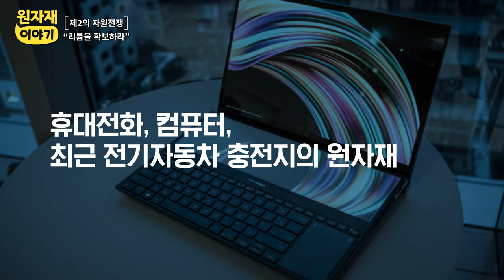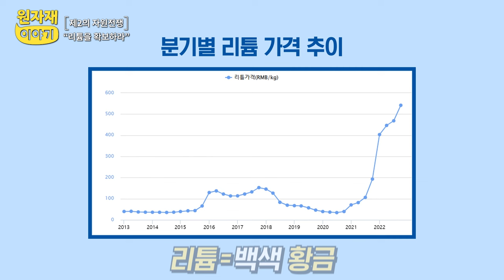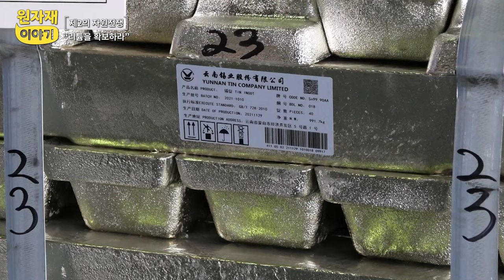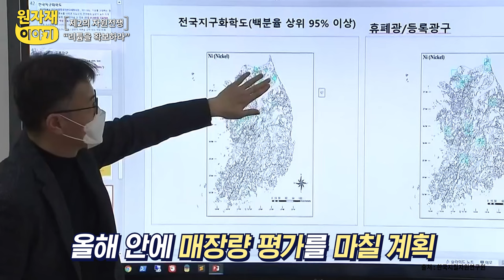[원자재이야기-2편] 제2의 자원전쟁, ⭐백색황금 ‘리튬’을 확보하라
최근 전기자동차 충전지의 원자재로 활용되는 '리튬'

유해 물질을 배출하지 않는 친환경 에너지로서 리튬 확보 경쟁이 치열하다고 하는데요 😲 리튬을 포함한 주요 원자재를 안정적으로 공급하기 위해 조달청에서는 '원자재 비축제도'를 시행 중입니다.

k-배터리의 핵심인 '리튬이온배터리'의 원자재 '리튬'에 대해 궁금하시다면 ‼️